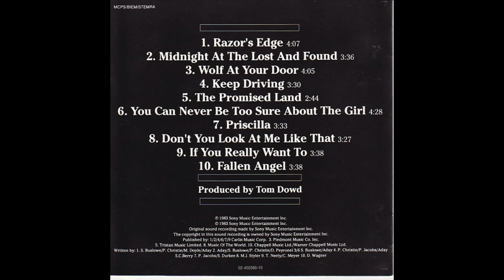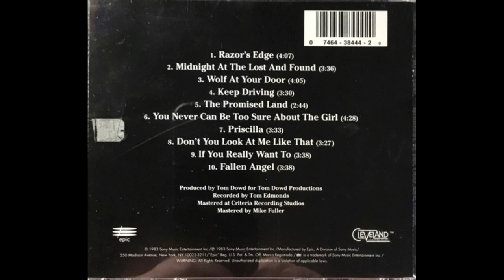Meat Loaf_._Midnight At The Lost And Found (1983)(Full Album) meat loaf full album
Midnight at the Lost and Found is the third studio album by Meat Loaf, released in May 1983.

Canción Razor's Edge
Artista Meat Loaf
Con licencia cedida a YouTube por SME (en nombre de Epic); ASCAP, Audiam (Publishing), CMRRA y 8 sociedades de derechos musicales

Canción Midnight At The Lost And Found
Artista Meat Loaf
Con licencia cedida a YouTube por UMG, SME (en nombre de Hip-O (UC)); LatinAutor, UNIAO BRASILEIRA DE EDITORAS DE MUSICA - UBEM, CMRRA, LatinAutor - Warner Chappell, BMI - Broadcast Music Inc., PEDL, Audiam (Publishing), LatinAutorPerf y 12 sociedades de derechos musicales

Canción Wolf At Your Door
Artista Meat Loaf
Con licencia cedida a YouTube por SME (en nombre de Sony BMG Music UK); CMRRA, Audiam (Publishing), ASCAP y 4 sociedades de derechos musicales

Canción Keep Driving
Artista Meat Loaf
Con licencia cedida a YouTube por SME (en nombre de Epic); LatinAutorPerf, CMRRA, Audiam (Publishing), ASCAP y 2 sociedades de derechos musicales

Canción The Promised Land
Artista Meat Loaf
Compositores Chuck Berry
Con licencia cedida a YouTube por SME (en nombre de Sony BMG Music UK); EMI Music Publishing, Abramus Digital, CMRRA, MINT_BMG, LatinAutorPerf, BMG Rights Management (US), LLC y 5 sociedades de derechos musicales

Canción You Never Can Be Too Sure About The Girl
Artista Meat Loaf
Con licencia cedida a YouTube por SME (en nombre de Sony BMG Music UK); CMRRA, Audiam (Publishing), ASCAP y 3 sociedades de derechos musicales

Canción Priscilla
Artista Meat Loaf
Con licencia cedida a YouTube por SME (en nombre de SONY BMG Catalog); Audiam (Publishing), ASCAP, CMRRA y 5 sociedades de derechos musicales

Canción Don't You Look At Me Like That
Artista Meat Loaf
SME (en nombre de Epic/Cleveland International); Warner Chappell, AMRA, CMRRA, BMI - Broadcast Music Inc., Concord Music Publishing y 4 sociedades de derechos musicales

Canción If You Really Want To
Artista Meat Loaf
Con licencia cedida a YouTube por SME (en nombre de Epic); Exploration Group (Music Publishing), CMRRA, Audiam (Publishing) y 8 sociedades de derechos musicales

Canción Fallen Angel
Artista Meat Loaf
Con licencia cedida a YouTube por SME (en nombre de Epic); AMRA, CMRRA, Spirit Music Publishing, LatinAutorPerf, BMI - Broadcast Music Inc., LatinAutor y 3 sociedades de derechos musicales